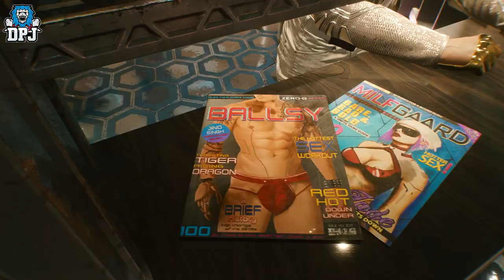Cyberpunk 2077 - TRAILER SECRETS - Playing As JOHNNY SILVERHAND - LIZZY WIZZY - Augmented Kid & More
Secrets within the New Cyberpunk 2077 trailer which suggest we might actually be playing as Johnny Silverhand within Cyberpunk 2077

New Gameplay, Cars, Trailer & More - In this Cyberpunk 2077 video we recap the entire Night City Wire 4 stream show which included brand new gameplay of many amazing vehicles & much more

Jonny Silverhands Cyberpunk 2077 In Game Porsche - In this video we cover the early news that Johnny is getting his very own Porsche on game

Is Cyberpunk 2077 Safe To Stream & Create Content On? - In this video we talk about the adult side of this game, as we all know, Cyberpunk 2077 contains a lot of nudity, sexual references and more. So is it safe to cover as a content creator? Today I cover what you need to know

Cyberpunk News, Delay Was Considered - In this video we cover news on how Cyberpunk was considered to be delayed again and that it was actually the devs that decided to push forward & work to get this game finished

All Cyberpunk 2077 Gameplay In One Place - In this video we have over an hour of gameplay footage, everything up until the Night City Wire 4 showcase

Cyberpunk 2077 DLC News - In this video we check out an official source which states Cyberpunk 2077 will have more than 15 DLCs

Who is Johnny Silverhand or Keanu Reeves in Cyberpunk 2077 - In this video check take an in-depth look at Johnny Silverhand and his role in Cyberpunk 2077

Official Cyberpunk 2077 Map Leak - The official map has been leaked to the internet & today we check it out in detail

Cyberpunk 2077 Has Gone Gold - In this video we celebrate the fact Cyberpunk 2077 has gone gold

Cyberpunk 2077 News - In this video I cover the news that the game was almost delayed again thanks to a "Crunch" that was said to be going on to get the game finished for its November 19th release date

Brand New Cyberpunk 2077 Gameplay - This brand new gameplay came from the Tokyo Game Show 2020

A Complete Guide On Braindance In Cyberpunk 2077 - In this video we check out and cover everything you need to know about Cyberpunks very own VR in braindance, from the good, the bad & the filthy

The Lifepaths Of Cyberpunk 2077 - In this video I got over the life paths or back stories of your character in which you have to choose before customizing your character, today I help you make the right choice

The Weapons Of Cyberpunk 2077 - In this video we check out the massive arsenal of weapons you will be able to collect throughout night city and beyond, smart weapons, power weapons & tech weapons. Also the different rarities to these weapons & th emods avliable too

How big is the open world of Cyberpunk? - In this video we check out the size of Night City and compare it to the map of GTAV. How much bigger is Night City? What does this city behold, well in this video we go into deep depth of the districts, sub-districts & more

An In-Depth Look At Cyberpunk 2077 Character Customization - In this video I go over the lot, from customizing "V", who you play, to upgrading your weapons, cyberware, augments, implants, skill trees, earning XP, perk points & much more

Cyberpunk 2077 Vehicles - In this video we check out the avaliable vehicles (Cars & Motorcyles) you will be able to buy, steal, store in your own personal garage & also obviously drive

5 Things You Should Know About Cyberpunk 2077 - In this video I talk about things you really should know about this game showcasing the crazy depth CD Project Red have gone to, to make this game a one of a kind

What is Cyberpunk 2077? - In this video I bring you up to date with the basics of what this game is, basically a video for people who are just starting to watch Cyberpunk 2077